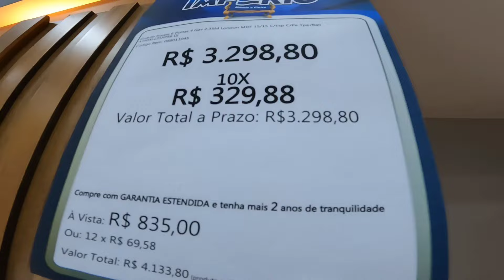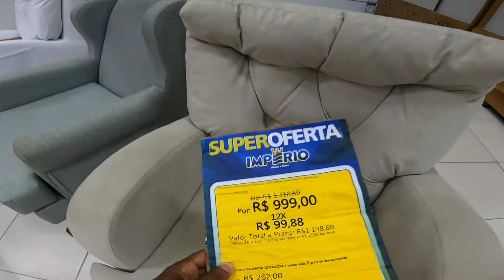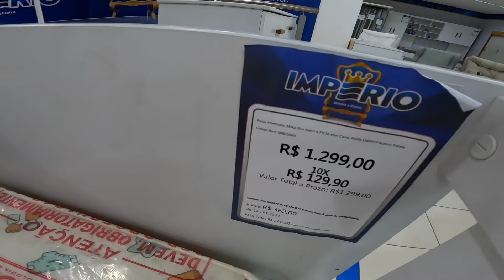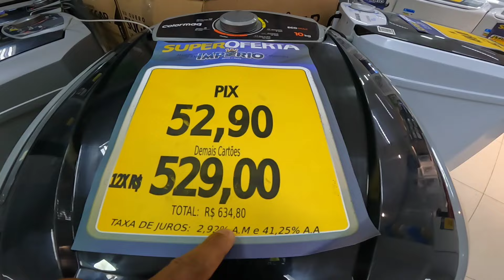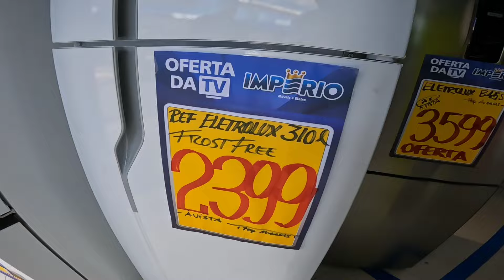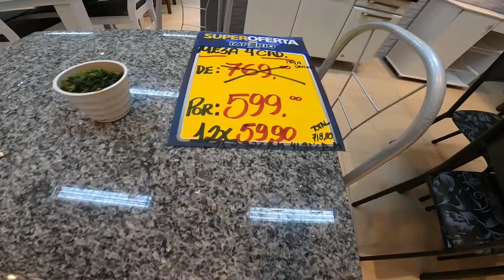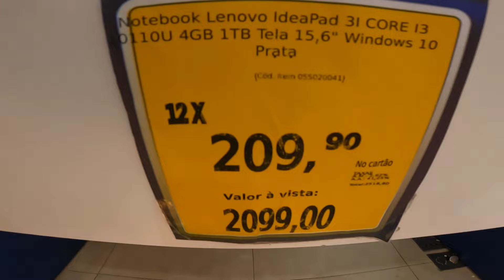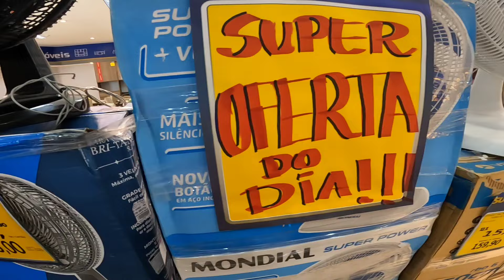CENTRO DA CIDADE DO RECIFE APROCURA DE PROMOÇÃO DE MÓVEIS ELETRO E ELETRÔNICO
Centro da cidade do Recife aprocura de eletro e eletrônicos e móveis baratos se escreva se no canal coisa de Recife e se quiser ajuda o canal com um pix